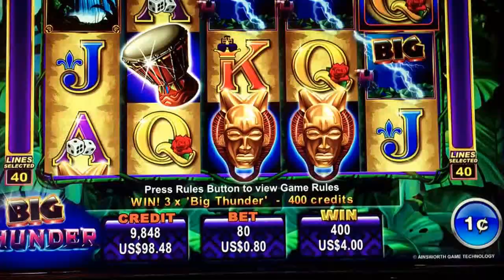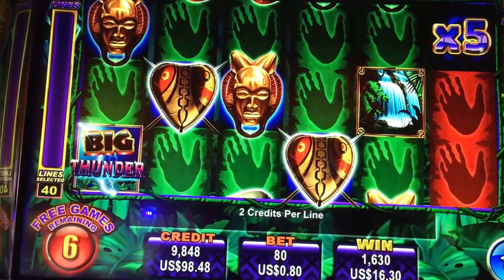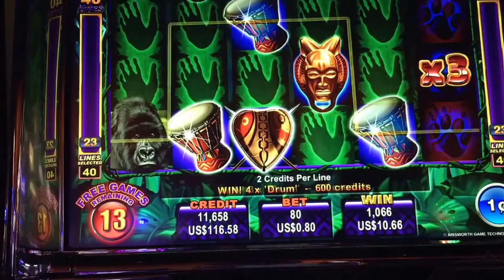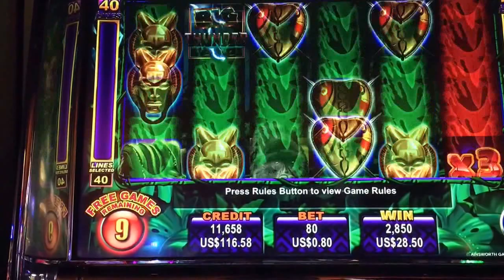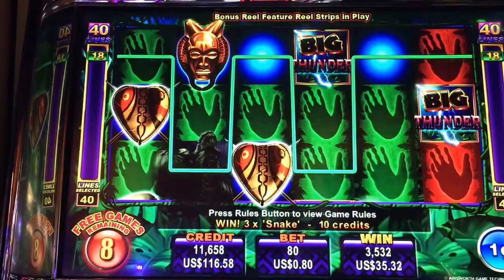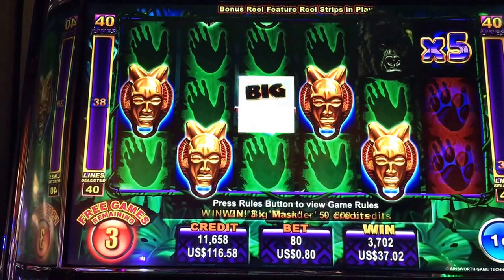Big Thunder Slot 2 Bonuses - Ainsworth